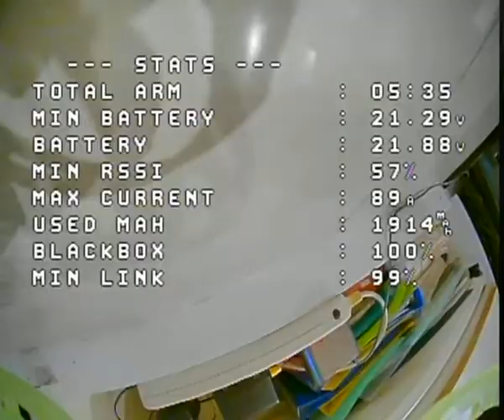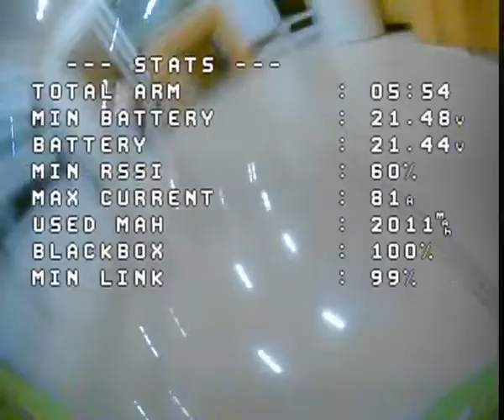Analog indoor DVR tricks Naked boy smooth Geprc cinelog 35 performance FPV Cinematic 1